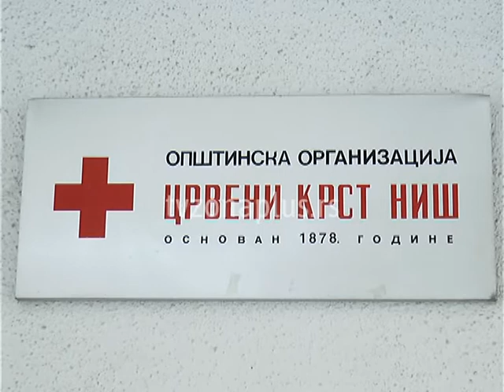OGREVNO DRVO ZA SOCIJALNO UGROŽENE